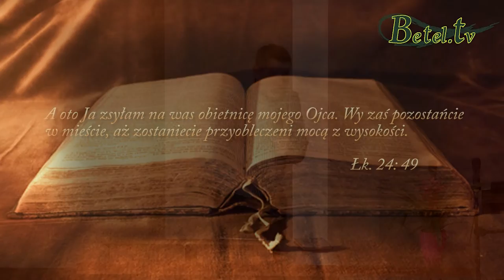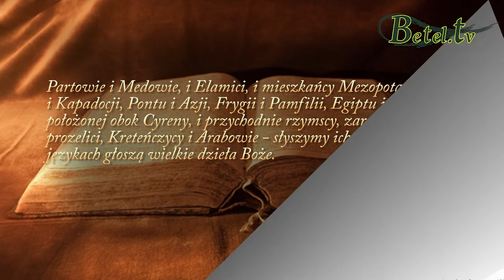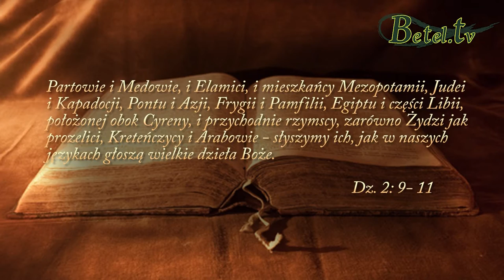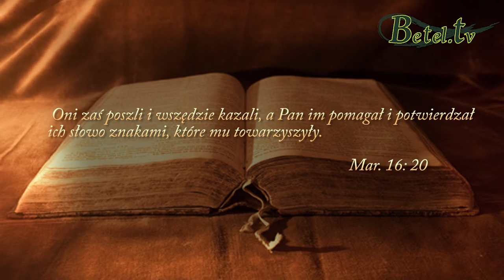04.08.2015- Duch Święty cz.II- pastor Leszek Mocha